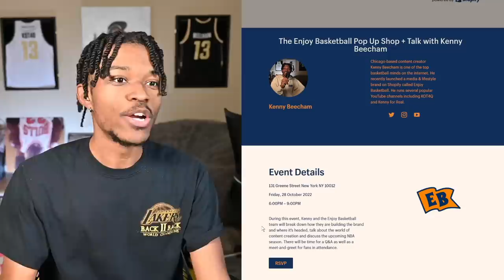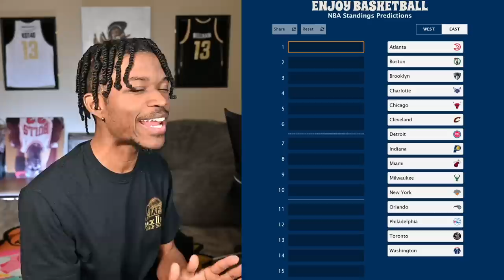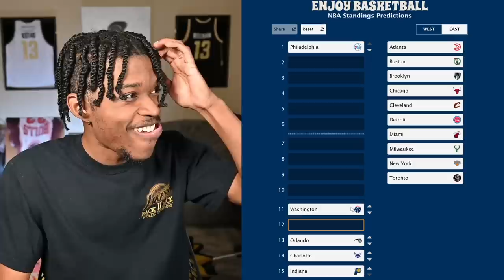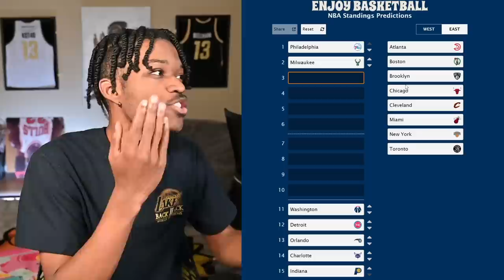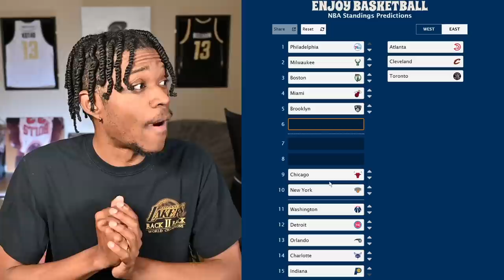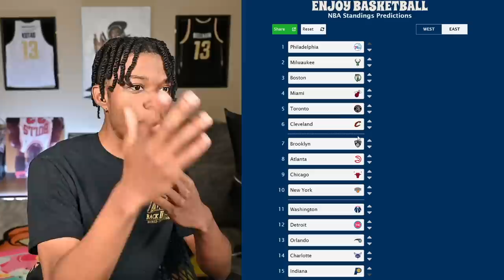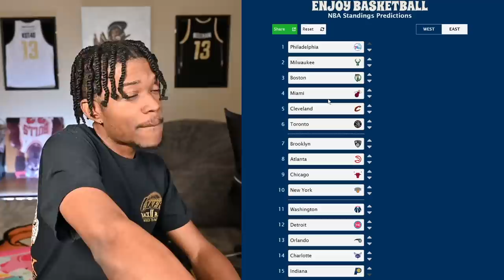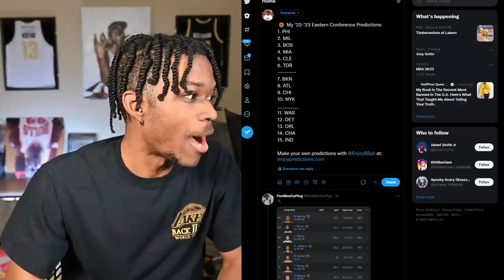Trying To Predict The Eastern Conference Standings